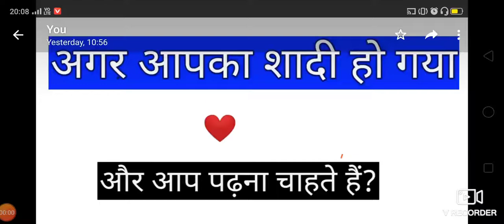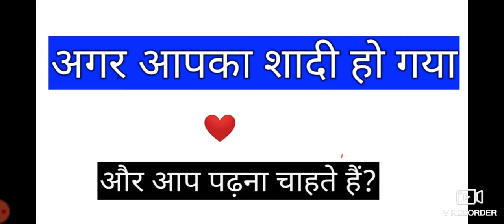Marriage after study study problem solution 🔥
Basic information for indian related
All exam point of view